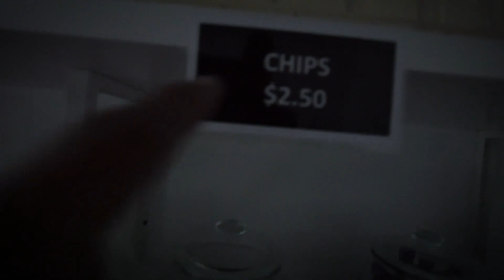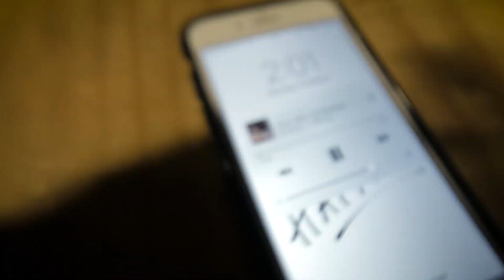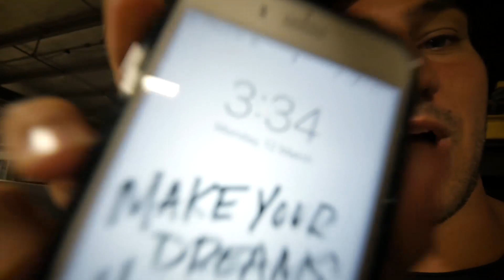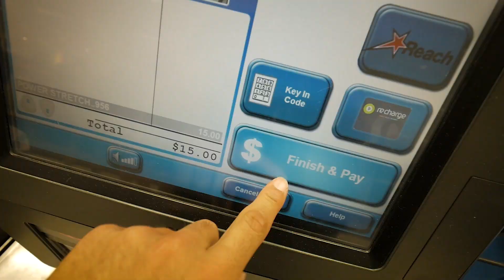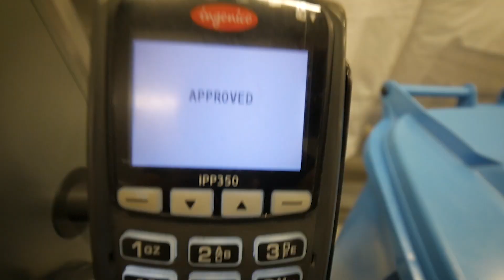STAYING OVERNIGHT AT INSANE INDOOR SKATEPARK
We stayed OVERNIGHT at Empire Ride Skatepark throwing some insane tricks down at 1-2-3am in the morning!!!
Huge thank you to them for having us! Be sure to check it out!

Dylan Arldt: (Channel Art & Filmer)